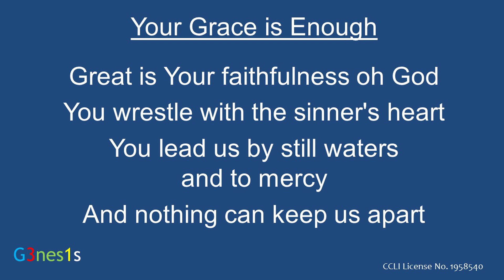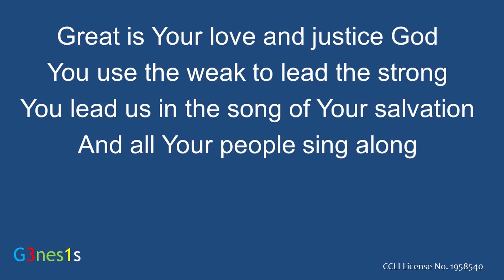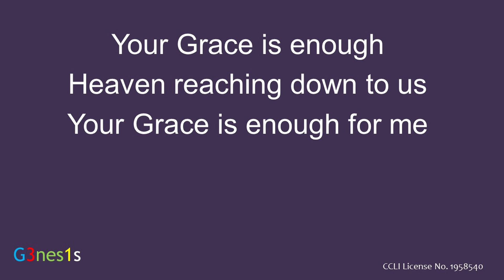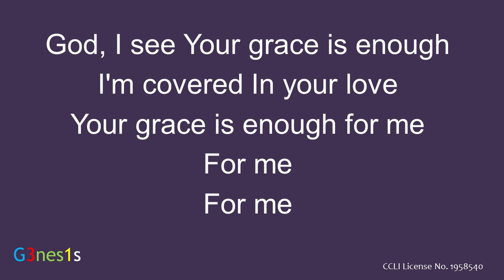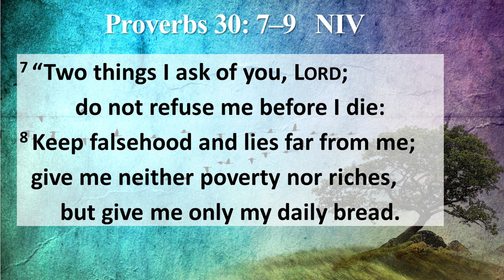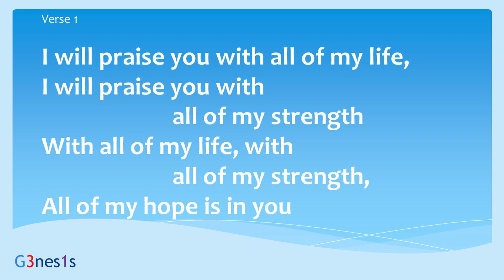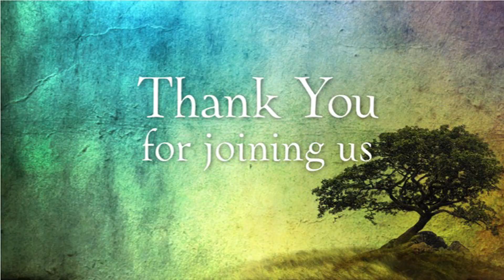Online Worship Slash Church February 14, 2021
Discovering Contentment in Your Life: Balance
Proverbs 30:7–9

Proverbs has 31 chapters. Solomon wrote one through 29. Chapter 31 was written by King Lemuel in which he describes a “wife of noble character.” But Proverbs 30 is written by a guy that is easily overlooked. His name is Agur. And, in that chapter you’ll find the only prayer in all of Proverbs. And for some reason that powerful, remarkable prayer is also often overlooked. Today we will study his words and pray the Prayer of Agur.

You may follow this link to present your offerings using Engage Online Giving.